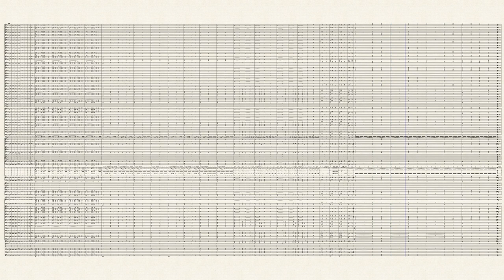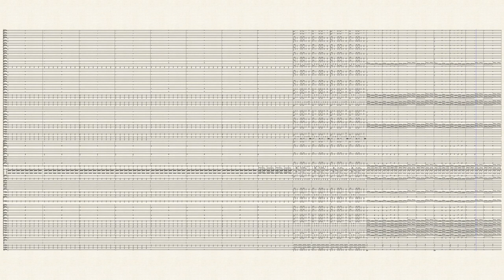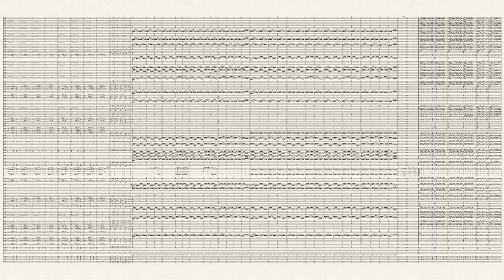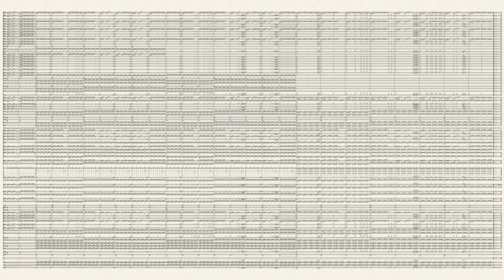Altars_of_Apostasy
didnt know what to put at the end and couldnt get rid of those 2 measures